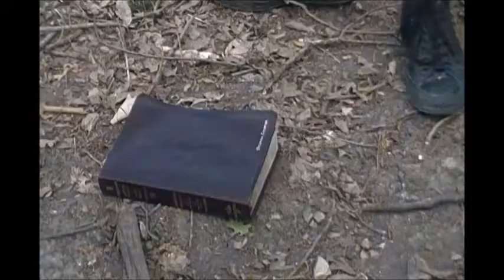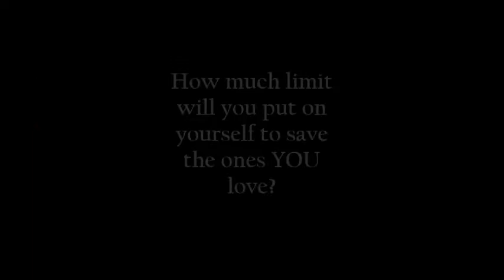Limitless Fine Arts Short Film 2014